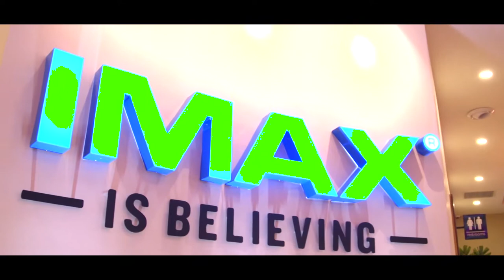THE FILMHOUSE TV SHOW EPISODE 117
THE KIDS BACK TO SCHOOL SPECIAL